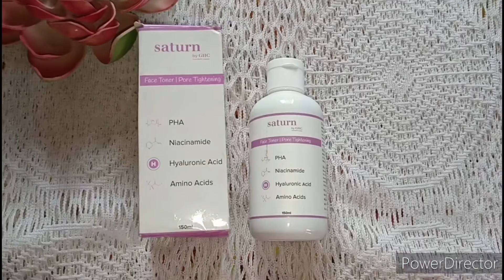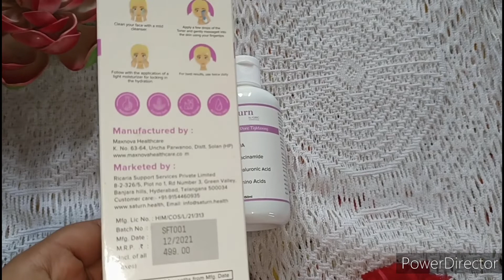||Please watch before you buy😟||Saturn by GHC Pore tightening Toner review||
Today I am sharing with you all the secret behind flawless skin..Saturn by GHC Toner review..